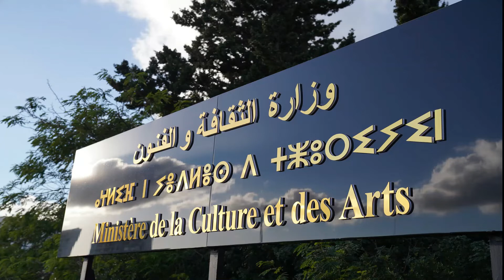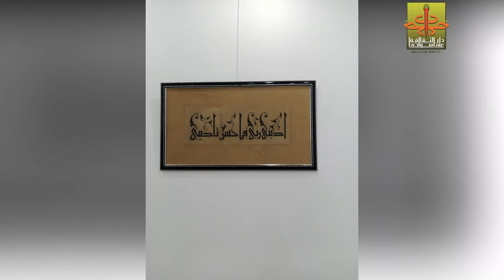الصالون الاول للفنون التشكيلية والمنحوتات / دار الثقافة لولاية خنشلة 2022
في اطار برنامجها الثقافي الافتراضي لسنة 2022 تقدم دار الثقافة لولاية خنشلة معرضا للفنون التشكيلية والمنحوتات بمشاركة مجموعة من الفنانين المحليين ...مشاهدة ممتعة